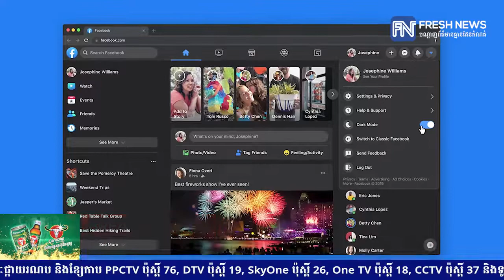TikTok យកឈ្នះ Google និងបានក្លាយជាគេហទំព័រ ដែលមានអ្នកចូលមើលច្រើនជាងគេបំផុតប្រចាំឆ្នាំ